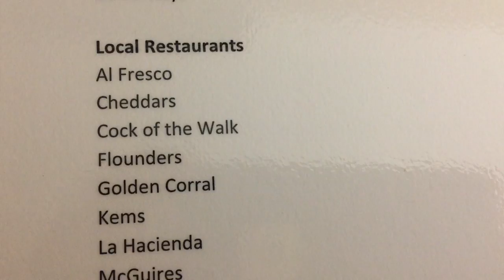Pensacola Vlog #7: A very choppy travel vlog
This was late.